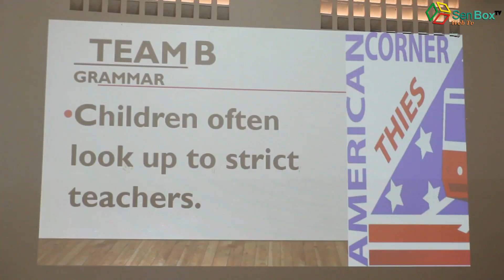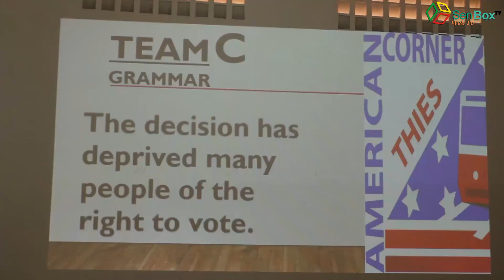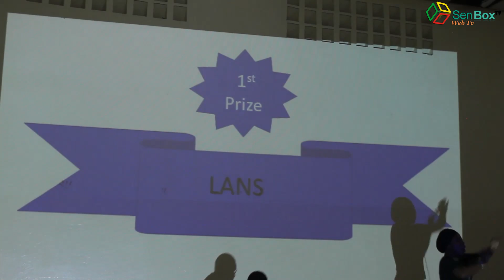La Finale de la compétition American Corner Tea Debate: Lans, Jules Sagna et Malick sy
Finale de la  compétition American Corner Tea Debate Thiés: Lycée Malick Sy, Lycée Jules et Lycée Ahmadou Ndack Seck